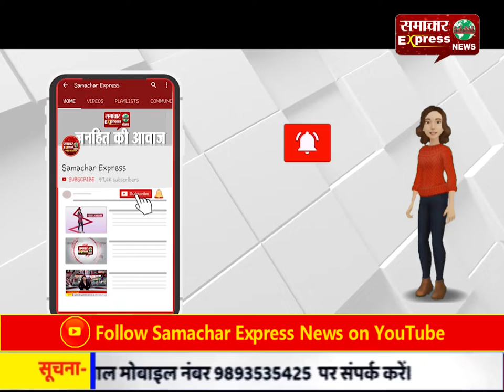सामाजिक संस्था, प्रशासन और मीडिया के सहयोग से 12 साल बाद बुजुर्ग दम्पत्ति को मिला न्याय!